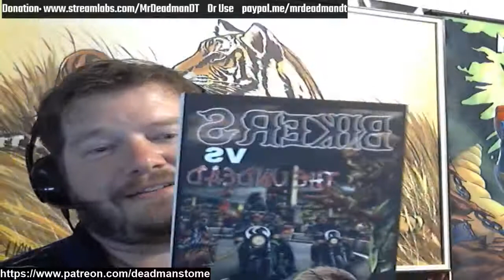Rant and Chill - Who is RMX77?